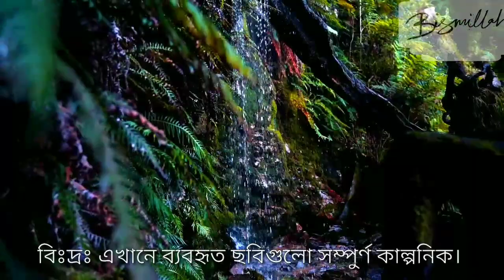মুদ্দার কিভাবে বুঝতে পারে, সে মা*রা গেছে? | মৃ*ত্যু সম্পর্কে বিস্ময়কর কিছু মাসআলা | Bismillah Tv